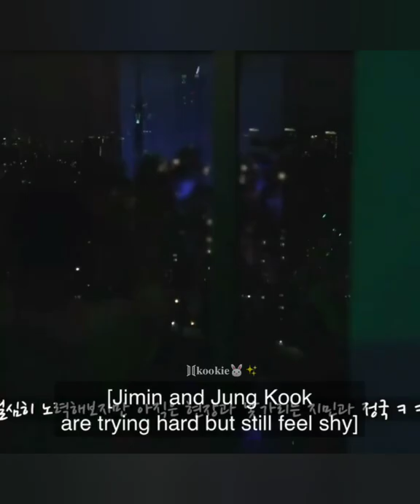they got shy😭